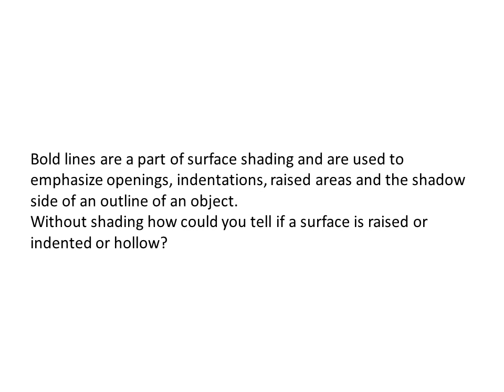Design Patent Shading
The correct way to apply shading for design patent drawings as per (USPTO) United States Patent & Trademark specifications.  For more samples of Design Patent Drawings